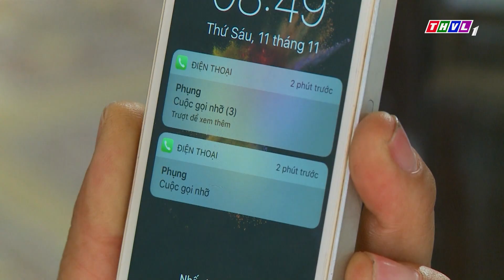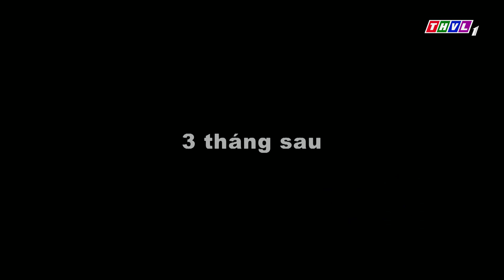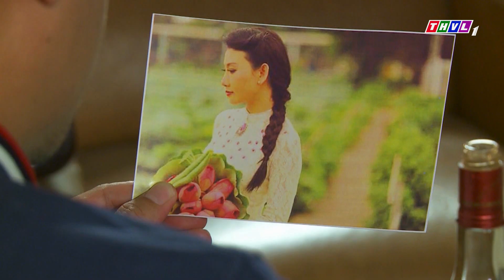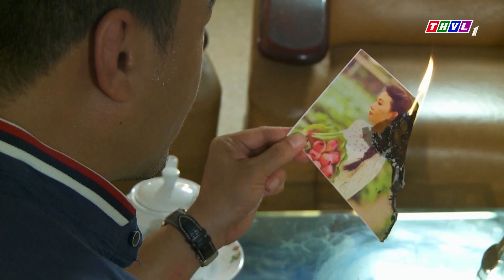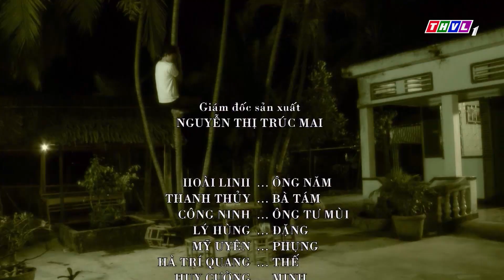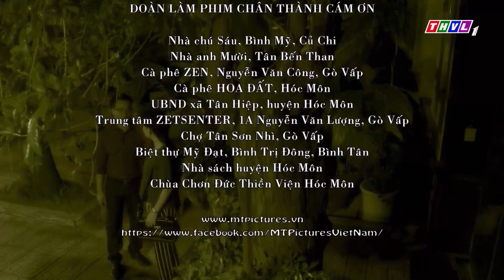THVL | Người nhà quê - Tập 32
Rời quê ra phố lập nghiệp nhưng những đứa con lại muốn chối bỏ quê hương khi tìm thấy tương lai nơi đô thành hoa lệ. Để rồi nếu có bất chợt trở về thì trong lòng lại chứa đầy suy tính mưu toan. Và họ sẽ  nhận được gì khi trót quên rằng "Quê Hương mỗi người chỉ một"? Hài hước, vui nhộn với sự tham gia diễn xuất của danh hài Hoài Linh đồng thời cũng thấm đẫm thông điệp sâu sắc về cuộc sống, phim truyện Việt Nam: Người nhà quê được phát sóng lúc 20h00 từ Thứ Hai đến Thứ Sáu hàng tuần trên kênh THVL1. Bắt đầu từ 12/12/2017.